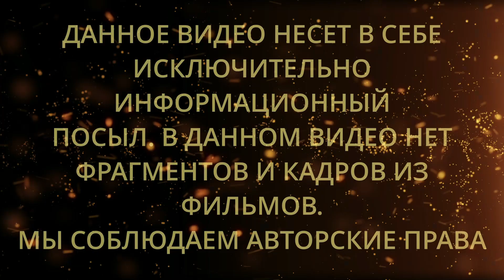Разочарованные 1-8 серия (2024) Мелодрама - описание сериала